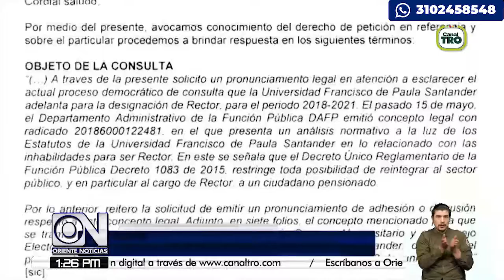Continúa polémica por elecciones a rectoría de la Universidad Francisco de Paula Santander en Cúcuta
Continúa la polémica en la Universidad Francisco de Paula Santander en Cúcuta, debido a la elección del Rector de la institución, pues algunos estudiantes han denunciado irregularidades en el proceso. Ahora, se ha generado una situación por la posible inhabilidad que tendría uno de los candidatos, pues actualmente cuenta con una pensión.